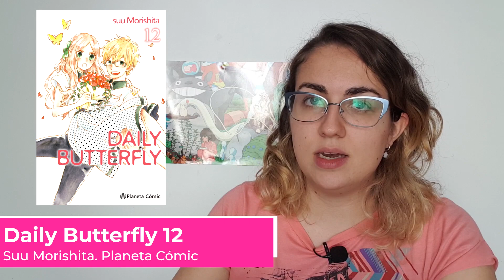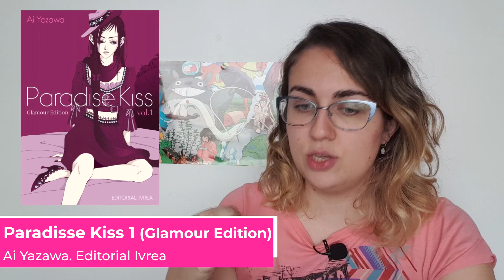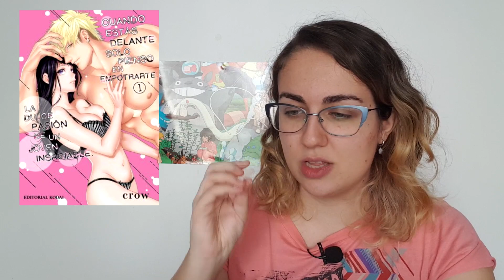Selección novedades manga - Diciembre 2021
Listado completo de novedades manga en la web de Ramen Para Dos